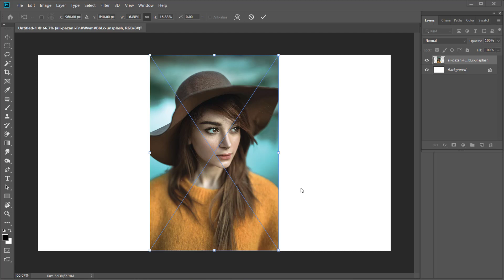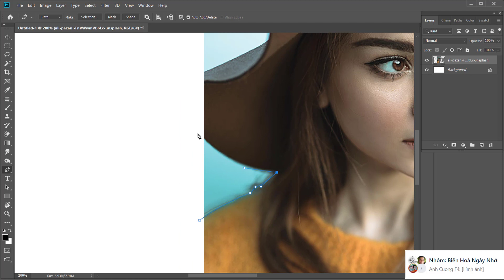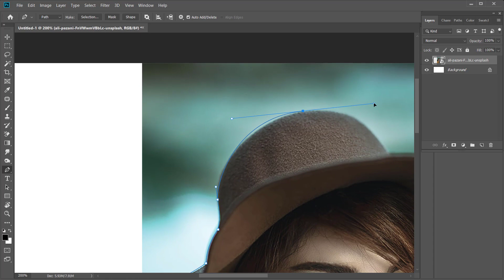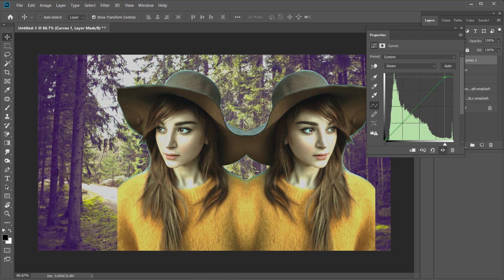#190 Tutorial on how to edit artwork | How To Remove to Green Background In Photoshop | Arthu Tech